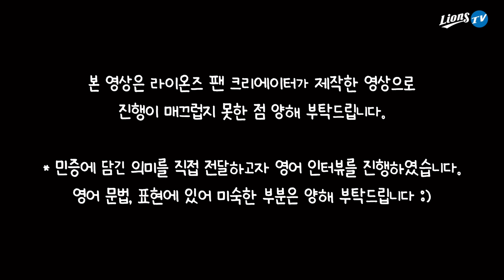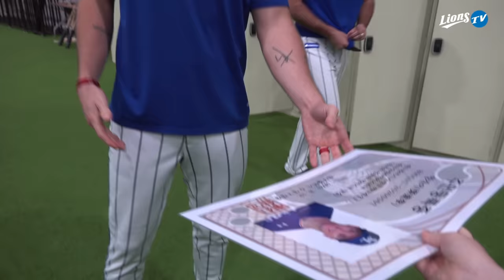오늘부로 대구 시민! 유광, 호세, 진이가 인사드립니다 🫡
라이온즈 팬크리에이터가 외국인 선수 3인방에게 자그마한 선물을 준비했어요 ☺

삼성에 오래 있어주길 바라는 마음으로
한국식 민증을 선물해보았는데요!

과연 선수들은 어떤 반응을 보였을까요?